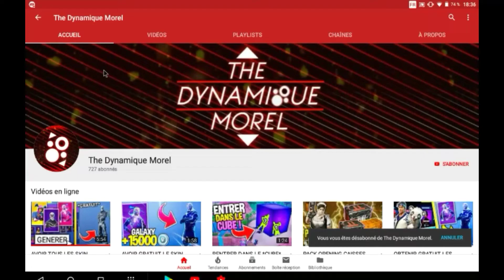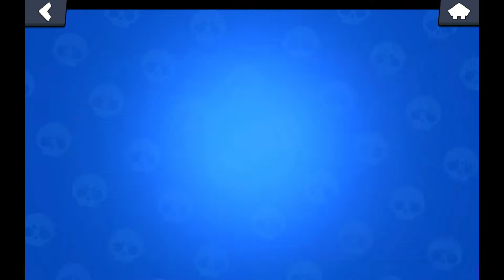PAM 1000🏆 (Rank 30 takedown)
• Rejoind mon serveur Brawl star / Battle Land ! (concours et tournois a venir)